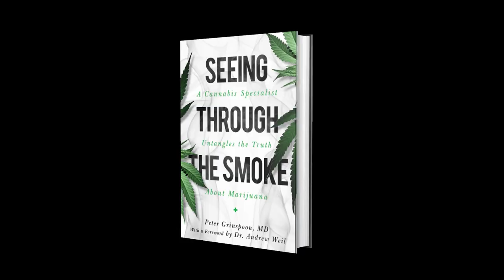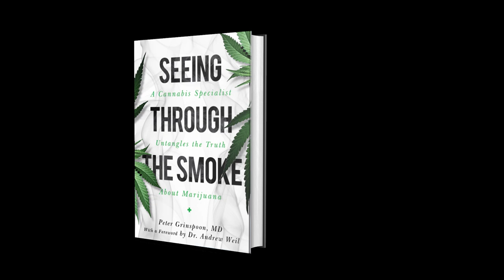Welcome - Dr Peter Grinspoon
Welcome to the official YouTube channel of Dr. Peter Grinspoon, where I explore the world of cannabis, address the urgent need for reforming the War on Drugs, discuss topics around addiction, and much more. As a physician with extensive experience in these areas, I aim to provide you with informed, evidence-based perspectives to broaden your understanding of the often misunderstood topics surrounding